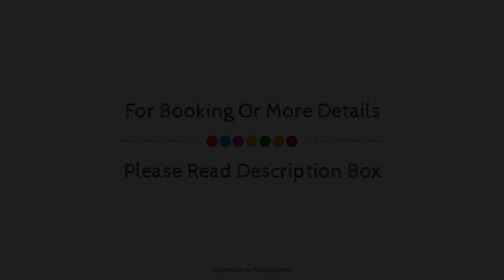Hotel Express Residency - Jamnagar, India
About Property:
The 3-star Hotel Express Residency - Jamnagar offers comfort and convenience whether you're on business or holiday in Jamnagar. The hotel has everything you need for a comfortable stay. To be found at the hotel are 24-hour room service, 24-hour security, daily housekeeping, wheelchair accessible, 24-hour front desk. Television LCD/plasma screen, internet access – wireless, non smoking rooms, air conditioning, wake-up service can be found in selected guestrooms. Take a break from a long day and make use of fitness center, sauna, indoor pool, pool (kids), tennis courts. No matter what your reasons are for visiting Jamnagar, Hotel Express Residency - Jamnagar will make you feel instantly at home.
Searching For
1. Hotel Express Residency - Jamnagar
2. Hotel Express Residency - Jamnagar Virtual Tour
3. Hotel Express Residency - Jamnagar Rooms
4. Hotel Express Residency - Jamnagar Amenities
5. Hotel Express Residency - Jamnagar Videos
6. Hotel Express Residency - Jamnagar Offers
7. Hotel Express Residency - Jamnagar Deals
Audio Credit:
Track Title: Reasons To Hope
Artist: Reed Mathis